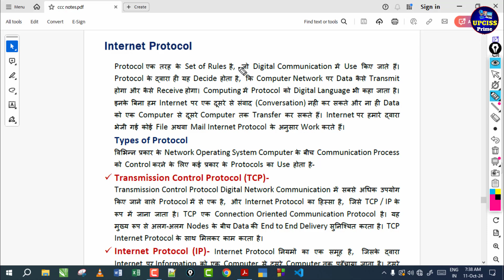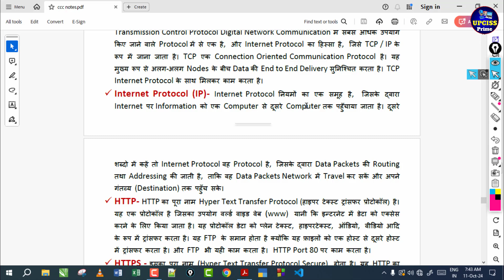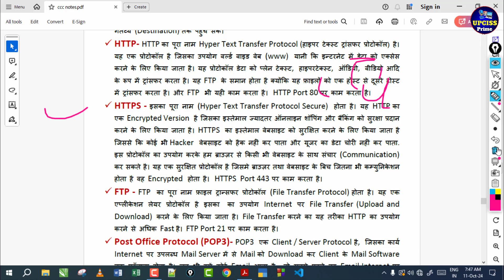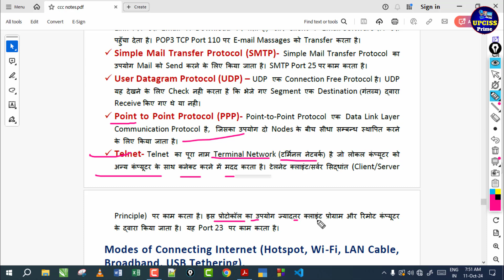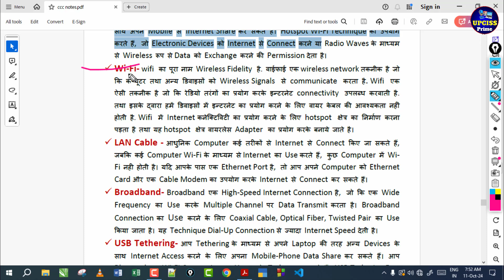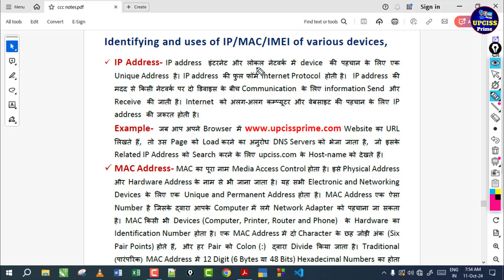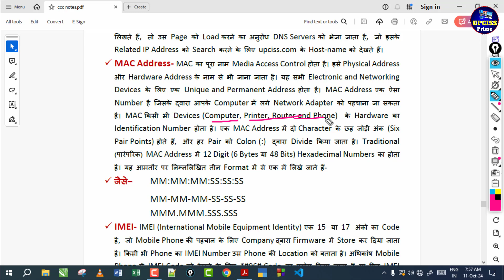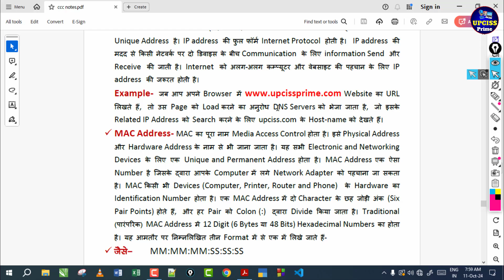CCC Chapter 6 Internet and WWW | What is Protocol? TCP /IP Explained for CCC Exam | CCC Lecture - 35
CCC Full Course Video Lecture and PDF Notes Full FREE
CCC Course New Batch, Latest Batch in Hindi
CCC Computer Course in Hindi Full Video Lecture with PDF Notes | CCC Course Free Online Classes | NIELIT

इस वीडियो में CCC New Syllabus के अनुसार Chapter 6  Internet and WWW - Introduction, Elements of  Internet and WWW, CCC New Syllabus Complete Course की जानकारी  प्राप्त करेंगे.

What is Protocol? full Explanation | TCP/IP, HTTP, SMTP, FTP, POP, IMAP, PPP and UDP Protocols

Start Chapter- Introduction to Computer

Start Chapter-2 Introduction to Operating system

Start Chapter-3 Word Processing

UPCI COMPUTER EDUCATION UPCISS Institute is best for Computer Education Free Online Education Program
Regd.No. 2302/1-169892
Approved By U.P Government